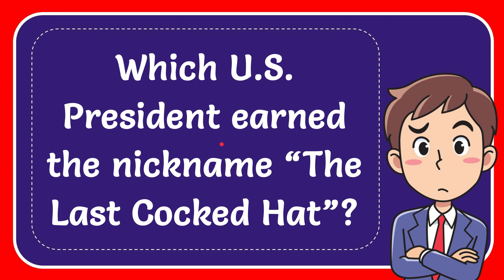Which U.S. President earned the nickname “The Last Cocked Hat”?